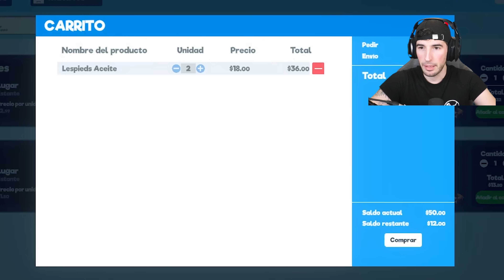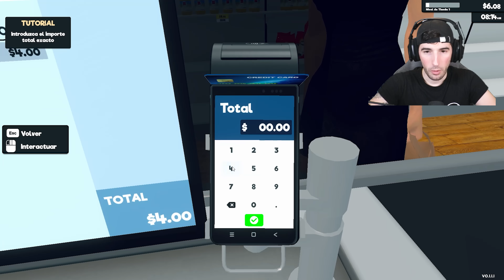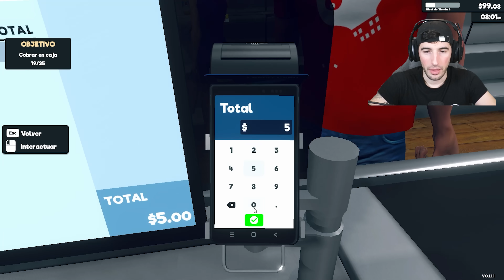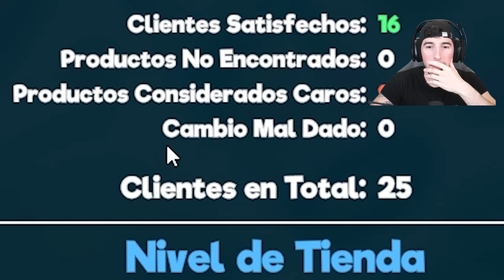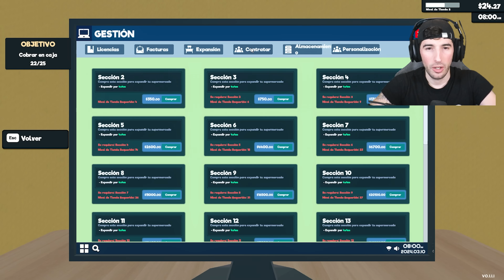SIMULADOR DE SUPER MERCADO !! Supermarket Simulator #1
Hoy comenzamos nueva serie!! Supermarket Simulator, hoy jugaremos al famoso juego de simulador de supermercado, acompáñame en esta nueva aventura donde abro mi primera tienda y la convierto en un supermercado gigantesco. Supermarket Simulator Gameplay en español, no puedes perdertelo. Mi primera vez en SuperMarket Simulator!!